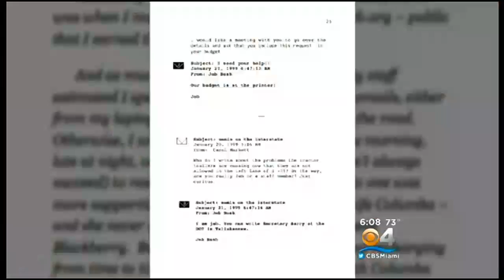Jeb Bush In Bonita Springs For Family Literacy Fundraiser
Former Florida Gov. Jeb Bush is in Bonita Springs for a literacy fundraiser on Friday. And even though he has been taking steps towards a presidential bid, don’t read too much into this event just yet.